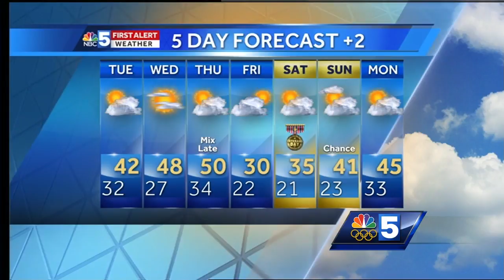Video: Tom Messner is looking at colder weather. 11.6.17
Tuesday's high temp will be the coldest of the season